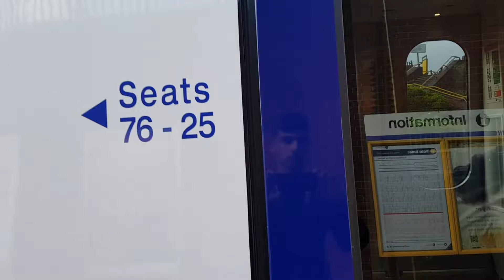Class 195 Arrival @ Meadowhall 12/08/19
My first proper edit of 195107 and my first ever time I got close to a Class 195 as well! Please give me feedback on what I should do!

Song credit...
Author: Petit Biscuit
Song: Sunset Lover